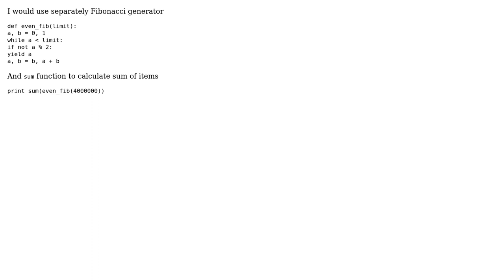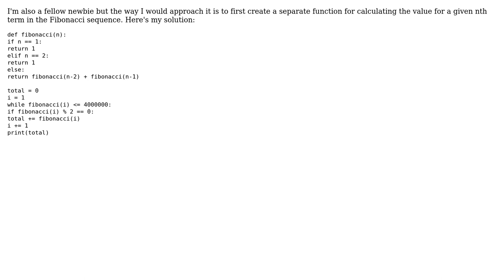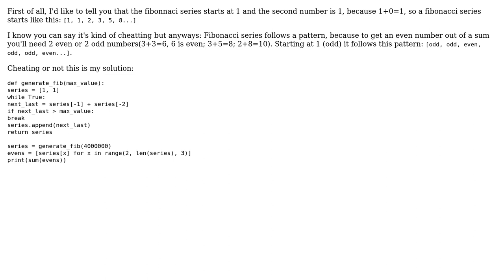Code Review: Python Solution for Project Euler #2 (Fibonacci Sums) (4 Solutions!!)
Code Review: Python Solution for Project Euler #2 (Fibonacci Sums)

With thanks & praise to God, and with thanks to the many people who have made this project possible! | Content (except music & images) licensed under CC BY-SA | Music | Images & others | With thanks to user San4ez user matheussilvapb user gnostiscrounger user Caridorc user bckwth and the Stack Exchange Network Trademarks are property of their respective owners. You are responsible for your own actions.